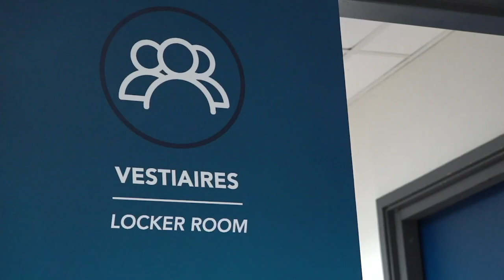Confinement⎥Dans le jardin de Stéphane Darbion